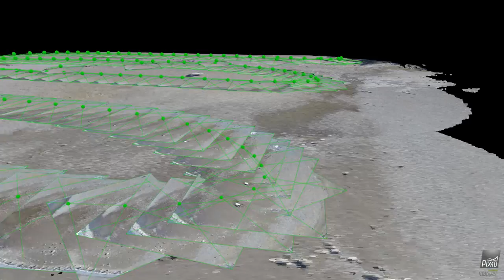Aerial Photos to 3D Landscape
I'm a drone enthusiast and also love technology.  I always try to explore other users for my drones.  Lately I have been working with mapping landscapes and this is a simple test fly though of one, this is part of a section I usually go to fly in Tahoe City.